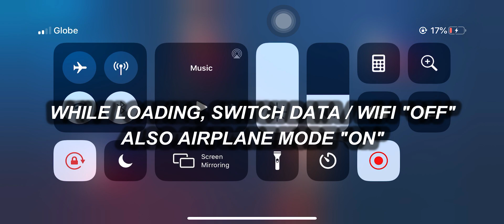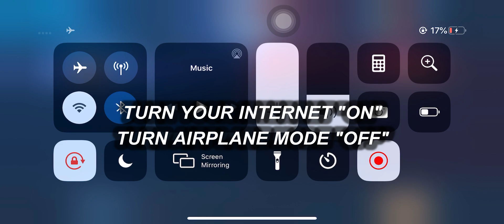MOBILE LEGENDS VIDEO CHEST EASY CLAIM ALL 100% LEGIT NO NEED TO VIEW ADS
Watch the entire video to get the instructions. Do not skip any steps.